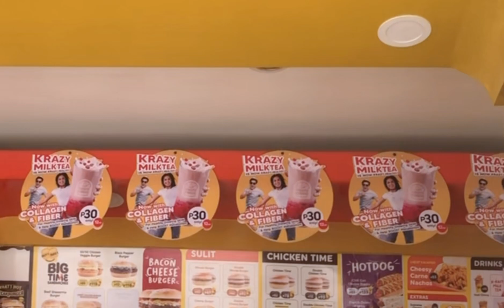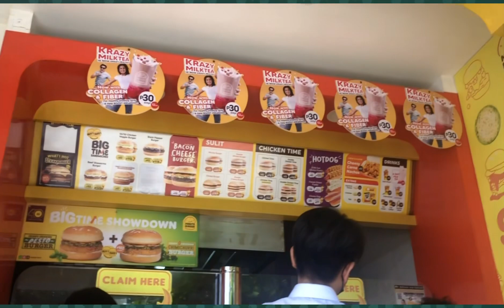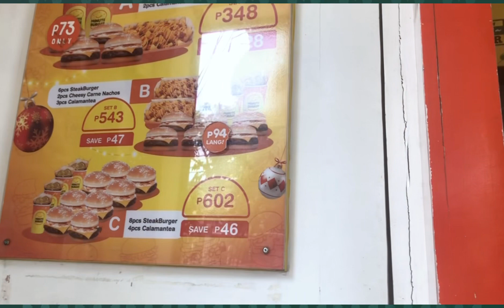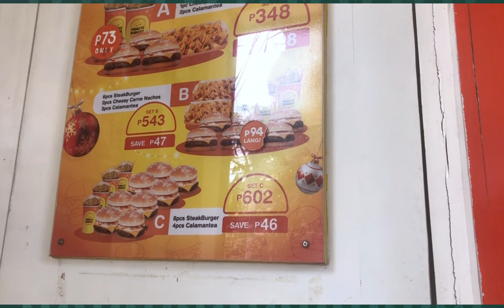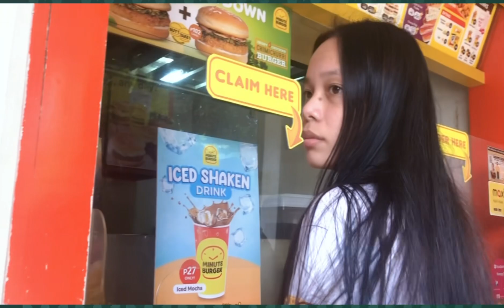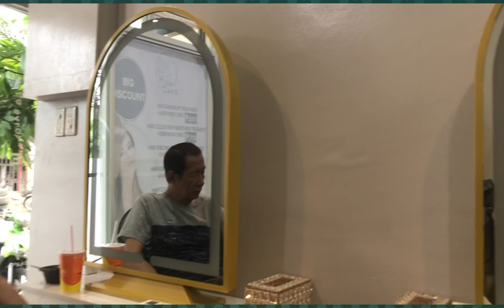Pampering day.. Paparlor muna